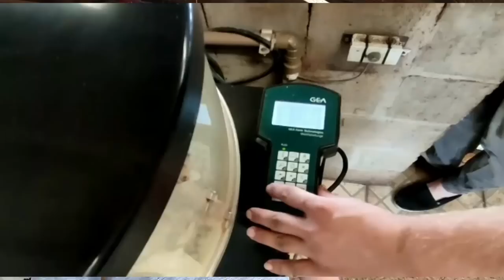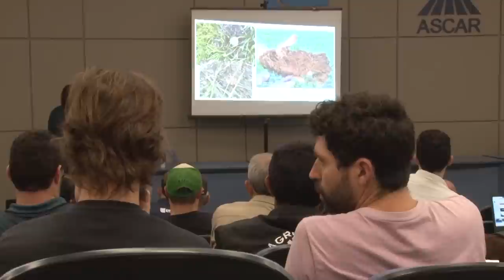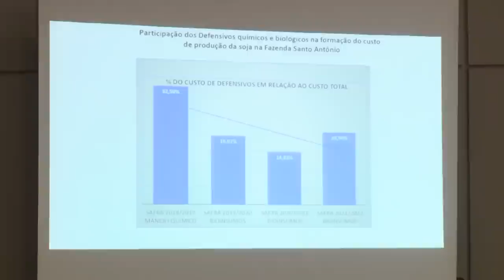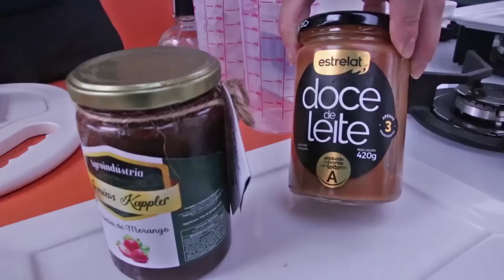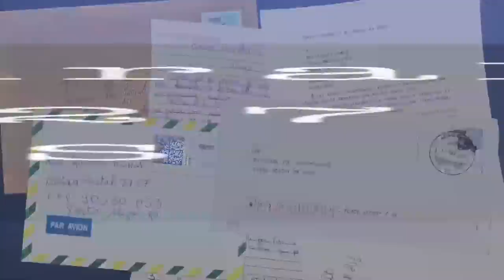Rio Grande Rural 1243 - edição completa (23/10/2022)